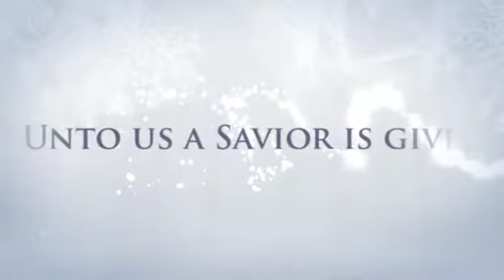Merry Christmas from our Family to Yours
We invite you to watch a special Christmas greeting from our family to yours. Merry Christmas!